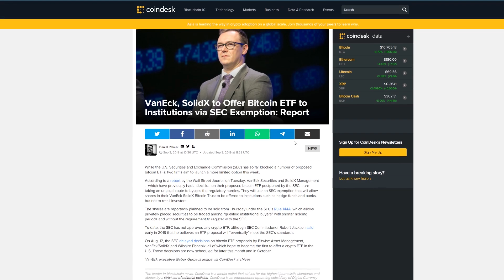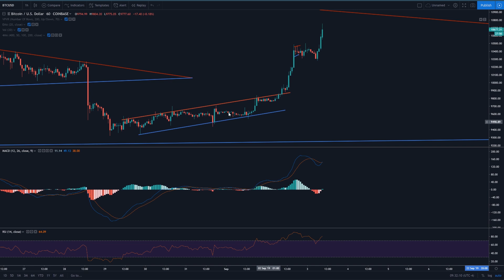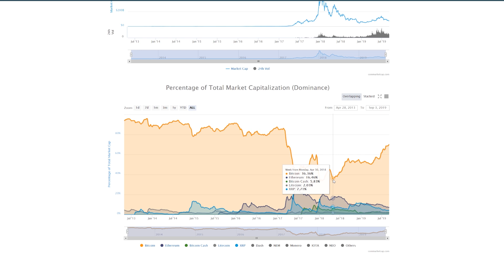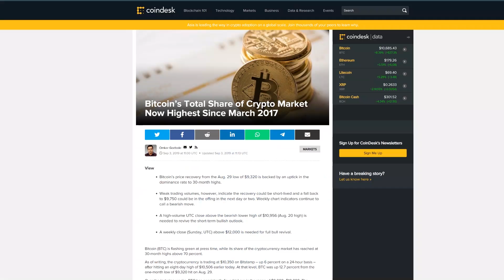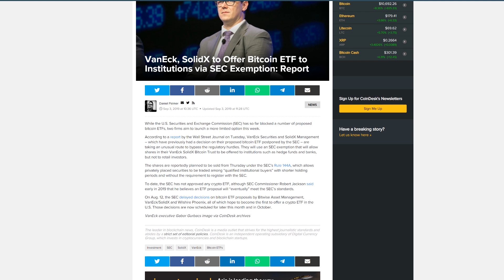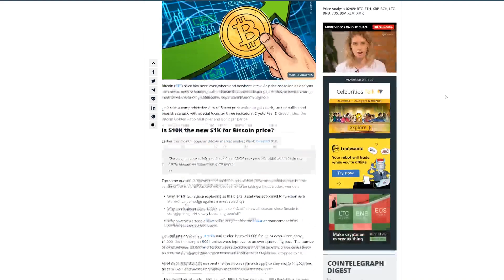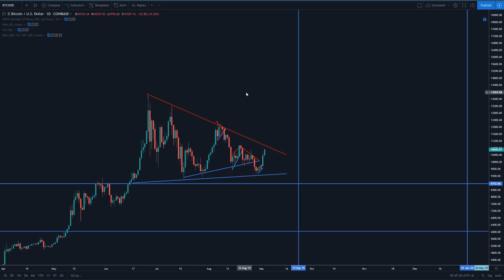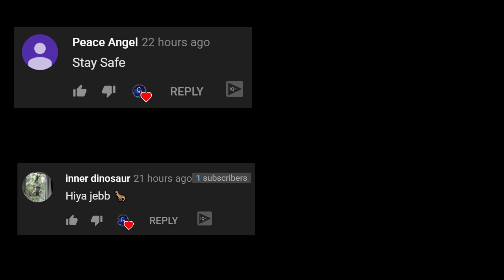Bitcoin Is MOONING! - HUGE Bitcoin BREAKOUT? Bitcoin ETF Live Through Loophole!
Check out the article that was mentioned at the end of the video

In this video, we talk about the bullish Breakout that occurred when Bitcoin rallied up to $11,700. We also discuss Bitcoin ETF and we go over some more Crypto news, as well as discuss Bakkt and what all of this Bitcoin news and the latest rally could mean for Bitcoin by the end of this year.

Spare Change?

BTC
127eLjKTBKU9HTFhYowCDC4D3JBxonVk15

ETH
0x5115ACa82edf204760fE3B351c08a48d6004D89B

LTC
LSKXx3fQRK5LMowGznVvo6A9NtmtaQaoqP